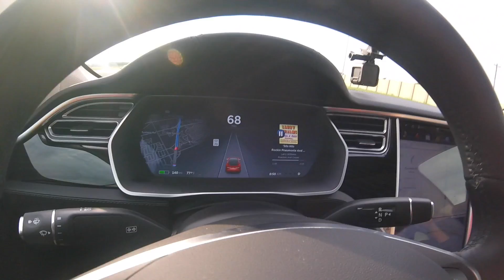Tesla Model S Auto Pilot Seat Belt Unbuckle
What happens when you unbuckle your seat belt when Auto Pilot is engaged? Watch Video to Find out...--- Buying a Tesla? Get $1000 Off & Free Super Charging for Life? --- Use our Code